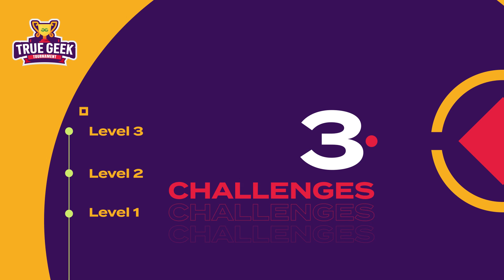True Geek Tournament | GeeksforGeeks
7 𝘋𝘪𝘯 𝘩𝘢𝘪𝘯 𝘵𝘶𝘮𝘩𝘢𝘳𝘦 𝘱𝘢𝘢𝘴, 𝘴𝘪𝘳𝘧  7 𝘥𝘪𝘯. 𝘜𝘴𝘬𝘦 𝘣𝘢𝘢𝘥 𝘬𝘰𝘪 𝘣𝘩𝘪 𝘵𝘶𝘮𝘴𝘦 𝘺𝘦𝘩 "𝘛𝘳𝘶𝘦 𝘎𝘦𝘦𝘬" 𝘬𝘢 𝘵𝘪𝘵𝘭𝘦 𝘤𝘩𝘦𝘦𝘯 𝘯𝘩𝘪 𝘱𝘢𝘺𝘦𝘨𝘢...
It's time to unite your inner writer and coder because you're going to need all the help you can get! 7 questions, 1 article & 1 contest is all that stands between you and some amazing rewards. So wait no more!